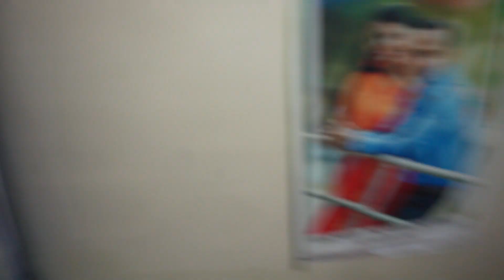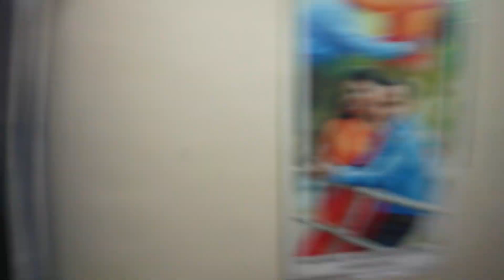Log Relationship Ko Dhakka lgaate Hai ORR Hum Bike Ko | Valentine Special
Log Relationship Ko Dhakka lgaate Hai ORR Hum Bike Ko